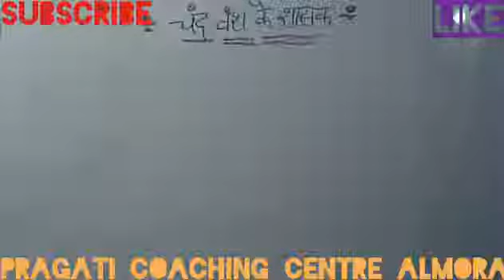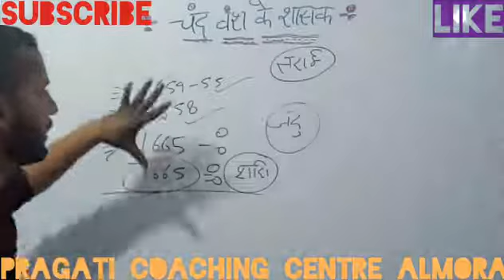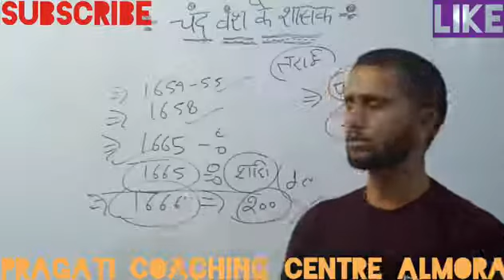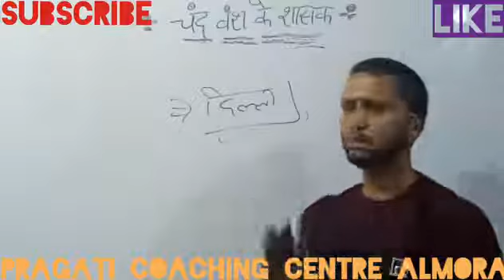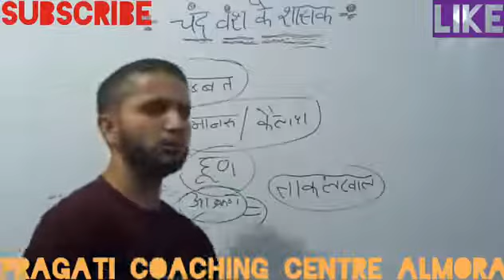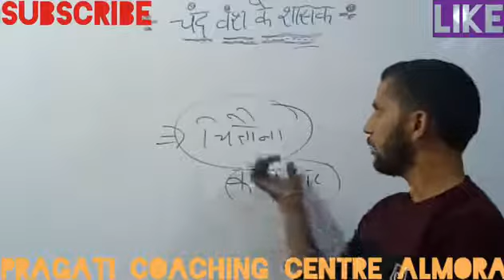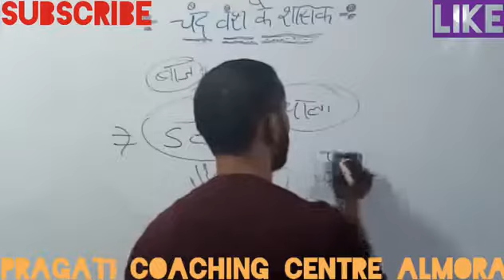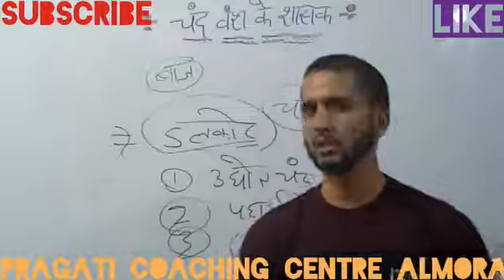उत्तराखंड का इतिहास-27 चंद वंश -15 बाज बहादुर के अभियान और तराई प्रबंधन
नोट्स के लिए आप हमारे व्हाट्सएप्प ग्रुप मैं जुड़ सकते है